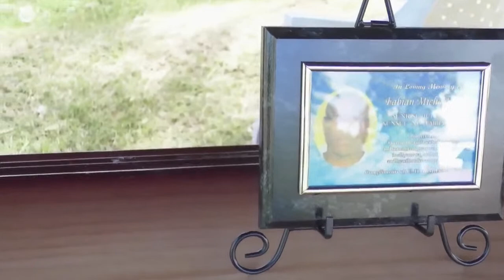Celebrating the Life of Fabian Michael Best